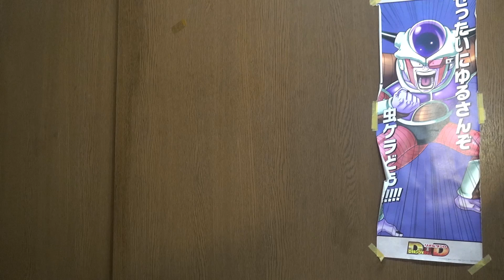いかがわしくない宗教は我が陰武万華教(狂)だけです！ご家族友人お誘い合わせの上是非とも！